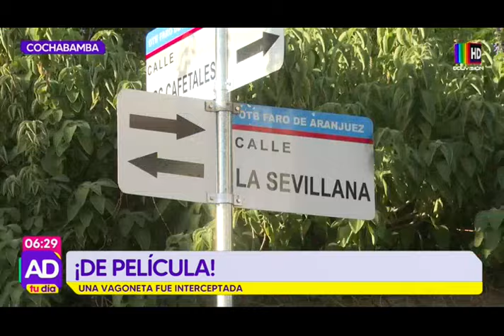De película: Con machete en mano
Una vagoneta fue violentamente interceptada.

Dos sujetos con machete en mano interceptaron una vagoneta, lo que dejó a una persona herida, los agresores rompieron el parabrisas y la ventana del vehículo.